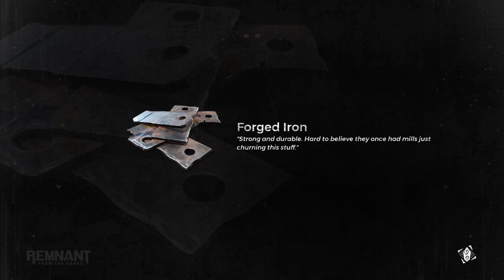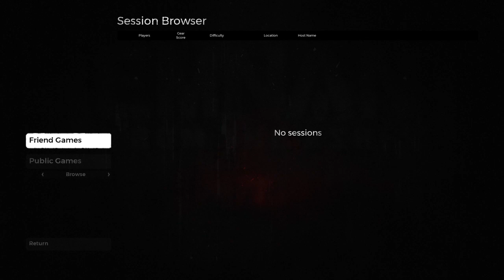Remnant: From the Ashes_20230622005831